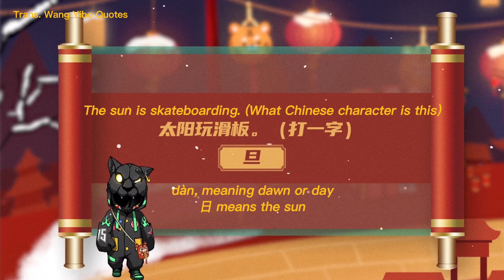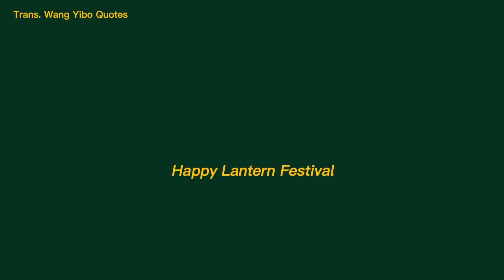[Eng Sub] Wang Yibo Lantern Festival Garden Party 王一博 元宵灯会 @ YIBO-OFFICIAL 20220215